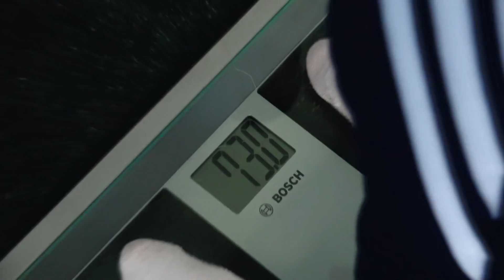Эктоморф ПРОТИВ Мезоморфа. РАУНД 2! БИТВА ТИТАНОВ!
Очередная мощная заруба между эктоморфом и мезоморфом. Битва титанов в жиме лежа и подъемах на бицепс. Кто выиграет?  Кто сильнее и выносливее? Что мощнее грудь или бицепс? Тренировка на проверку силы и выносливости эктоморфа и мезоморфа!